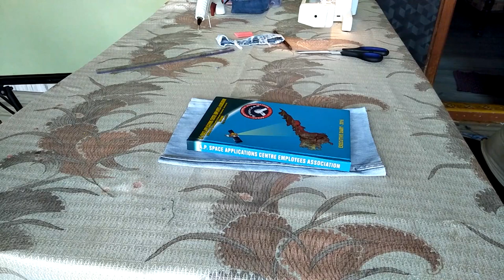DIY - Use an old jeans to make a Diary cover with Pocket